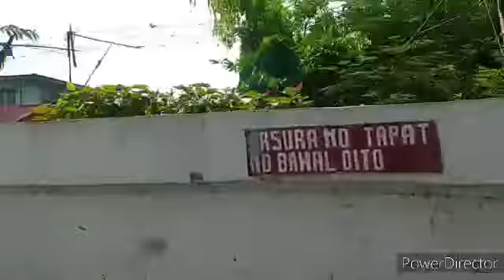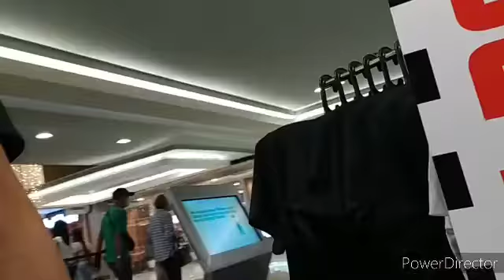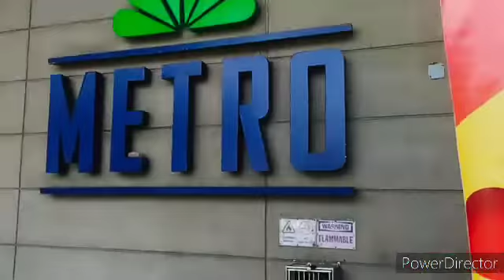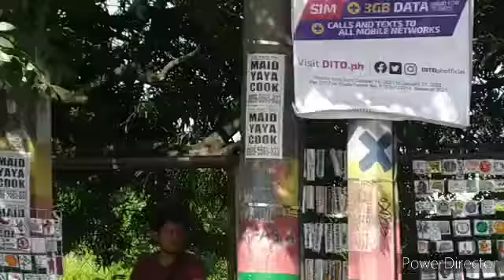GOING TO THE MAD CAFE , PROJECT DC STUDIOS & ATC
Hey! What's up SeaFam?